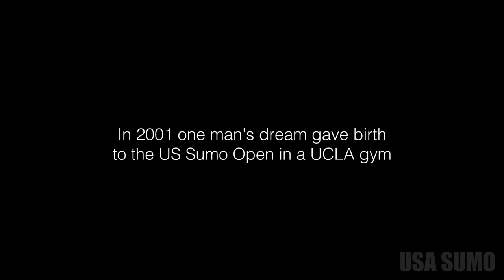US Sumo Open Memories (2001 - 2019)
What a journey! Born in Los Angeles, the tournament continues to develop international sumo today, but take a look back at the first 19 years. Feel dynamic energy, the roots of this iconic event, and the stream of tens of thousands of fans, media, producers, staff, officials, and of course, the wrestlers!